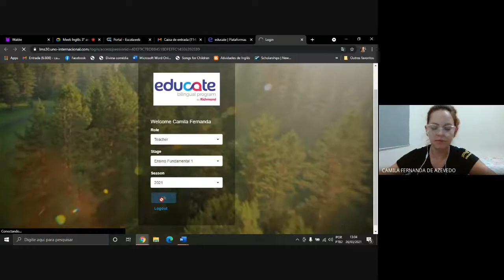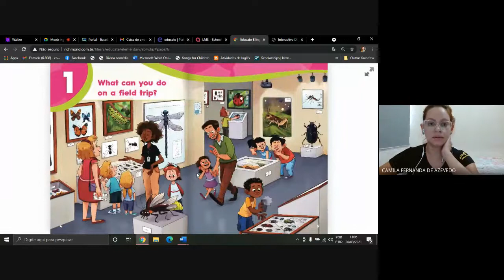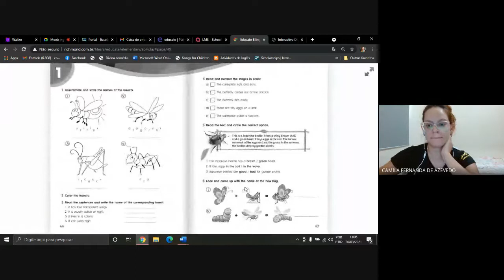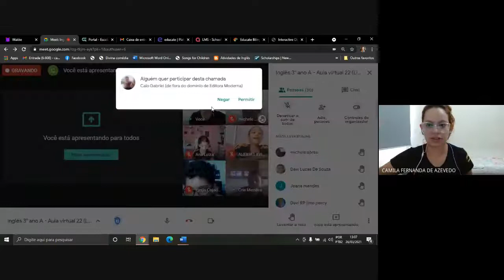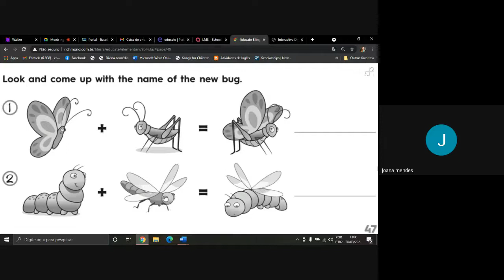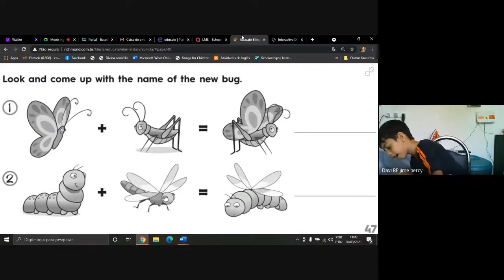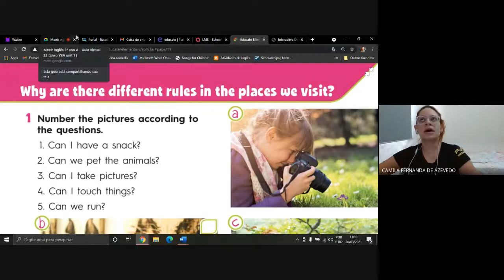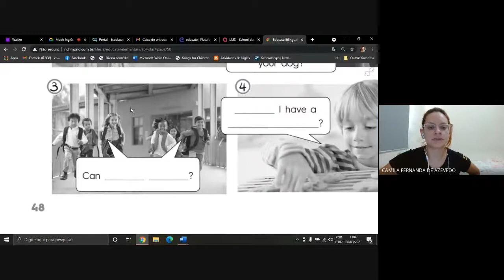Inglês 3° ano A Aula virtual 22 Livro Y3A unit 1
Inglês 3° ano - Aula virtual 22 - Prof: Camila A (Y3A - unit 1 pgs. 8 e 9)